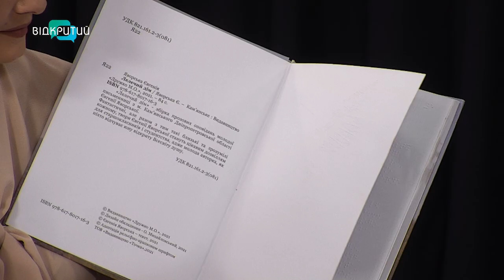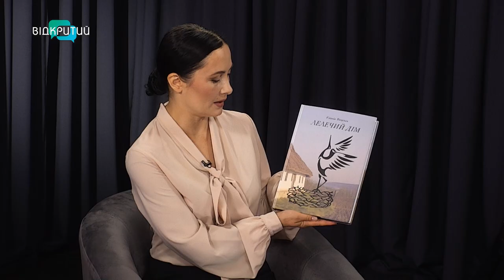Сенс короткої прози у військових реаліях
00:00 Привітання. Представлення гості
0:48 Література - дзеркало життя
1:32 Про що пише прозаїкиня?
2:40 Як підслуховує письменниця історії звичайних людей?
3:48 У якому жанрі працює Євгенія Яворська?
5:07 Скільки правди у малій прозі?
5:52 Книга для незрячих
7:11 Книги для дітей з інтернату
8:24 Чому лелека з обкладинки така тепла для Євгенії?
9:14 Творчі сумніви прозаїкині
10:56 Чи хочуть люди читати?
13:55 Знакові роботи Євгенії Яворської
16:03 Трагічна новела "Ми долетіли"
17:23 Ставлення письменниці до нагород